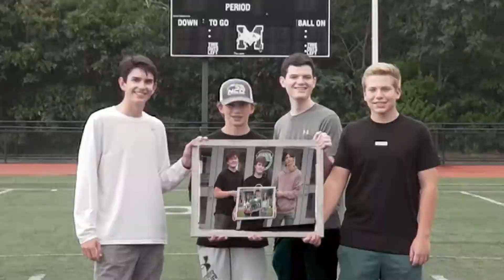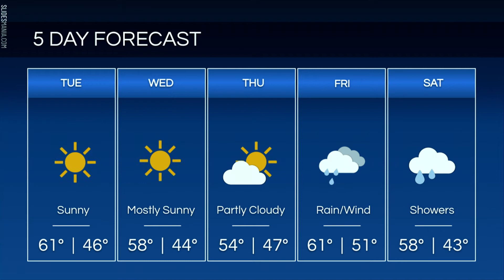November 9, 2021